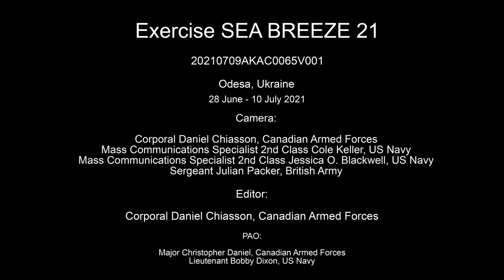Exercise SEA BREEZE 21: Global Partnership for Peace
ODESA, UKRAINE
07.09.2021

 ODESA, Ukraine (July 9, 2021) Exercise SEA BREEZE 21, taking place in Odesa, Ukraine from June 28 to July 10, 2021, is about training together and making new friends based on a shared commitment to peace and stability in Europe. This exercise has seen more than 30 participating countries, 32 ships, 40 aircraft, approximately 5,000 troops and 18 special operations and dive teams. This annual exercise is co-hosted by the United States Navy and the Ukrainian Navy. (Video by Corporal Daniel Chiasson from the Canadian Armed Forces, Mass Communications Specialist 1st Class Cole Keller from the US Navy, Mass Communications Specialist 2nd Class Jessica O. Blackwell from the US Navy, and Sergeant Julian Packer from the British Army)

Film Credits: Canadian Forces Combat Camera

British Army
US Navy
RCN
CAF
Exercise Sea Breeze
ExerciseSeaBreeze
SB21
SeaBreeze21